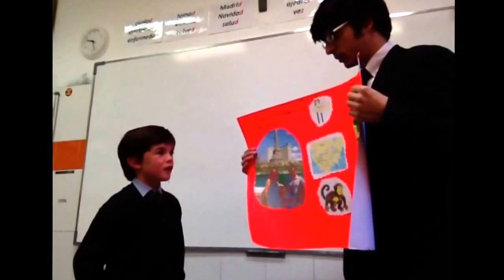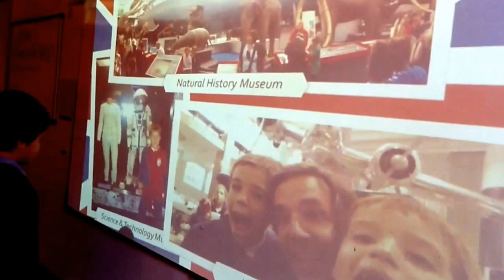My City Part 2. 2nd Grade